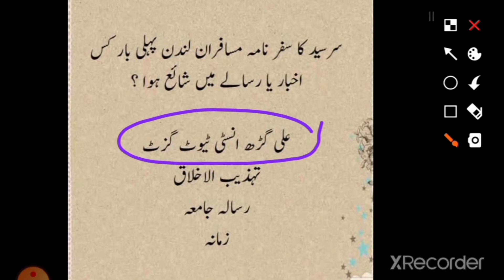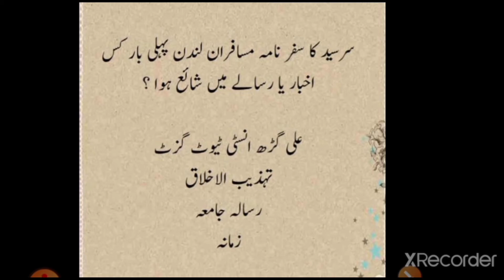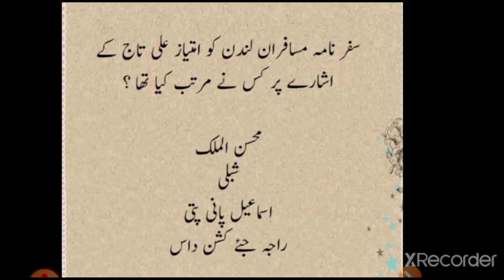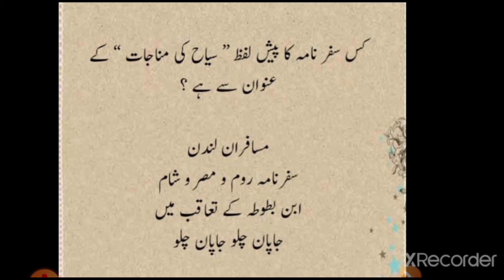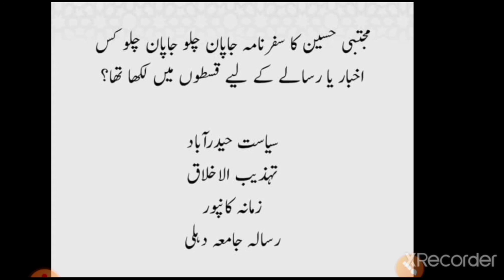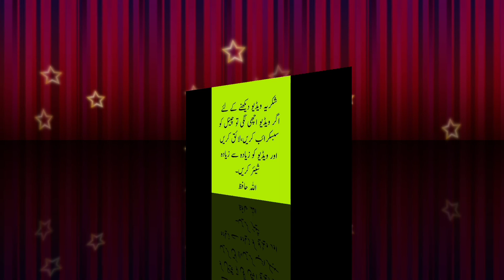Most expected questions of urdu ghair afsanvi adab part-3